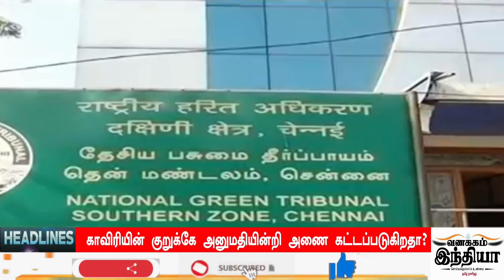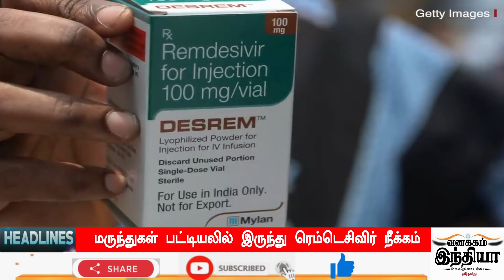Today Headlines - 26 MAY 2021 இன்றைய தலைப்புச் செய்திகள் | Morning Headlines | VANAKKAM INDIA NEWS